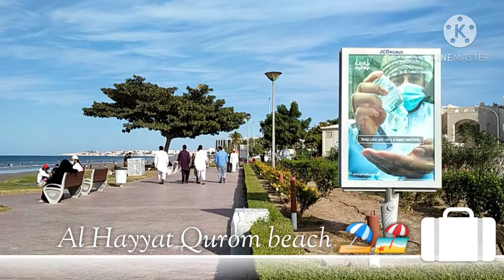Al Hayyat Qurom beach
hi guys gumala na Naman kami sa beach po.Panoorin ninyo guys,Sana po ay magustohan ninyo Ang Aking vlogs .Maraming salamat sa mga sumusubaybay sa akin.